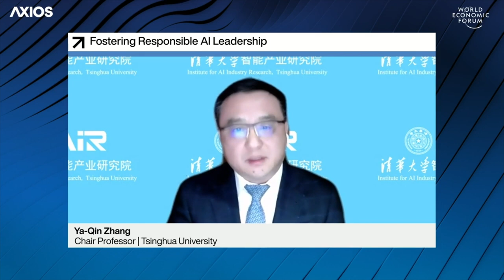Fostering Responsible AI Leadership Part 1 | DAVOS AGENDA 2021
Artificial intelligence (AI) holds the promise of making organizations 40% more efficient by 2035, which corresponds to $14 trillion in economic value.

What policies, practices and partnerships are needed to ensure algorithmic accountability and transparency?

Speakers: Kay Firth-Butterfield, Alison Snyder, Ya-Qin Zhang, Herman Gref, C. Vijayakumar, Athina Kanioura